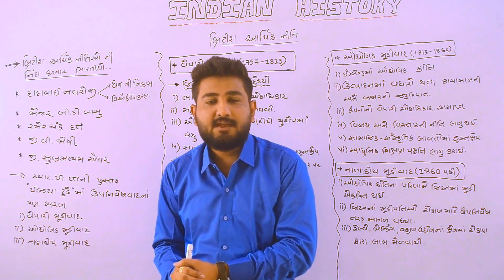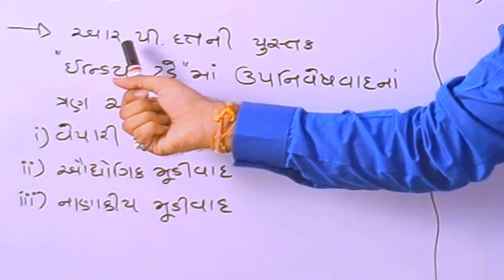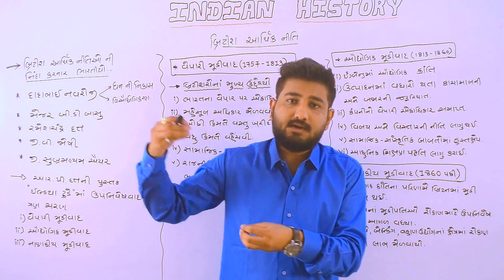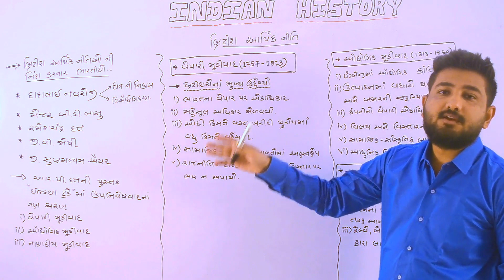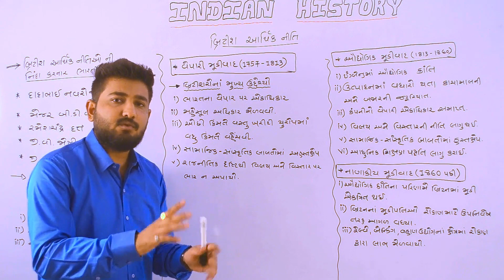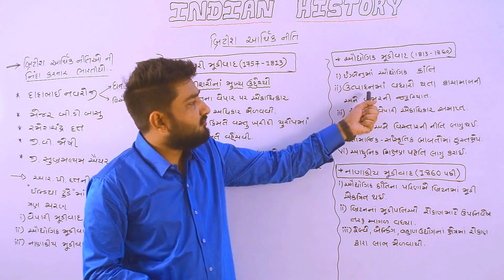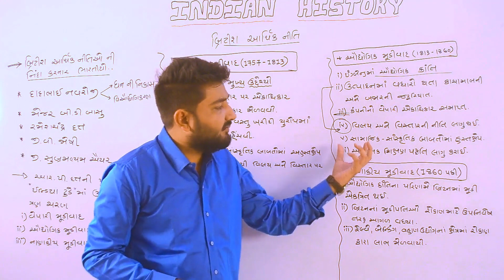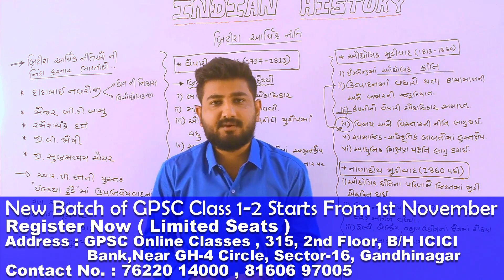Lecture 12 - Modern History - બ્રિટિશ આર્થિક નીતિ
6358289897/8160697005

Hello Friends, Welcome to GPSC Online.
Here We have 14th Lecture of Modern Indian History.
In this lecture , We will study about Economical Policies of British (East India Company).

Vikas Sir & Abhijit Gadhavi